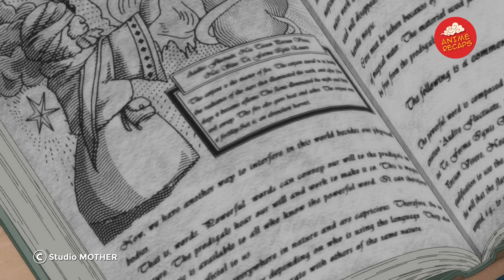A 35-year-old office worker is reborn as a child in another world but with EXTRAORDINARY POWER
After thirty-five years of perfectly ordinary life, a run-of-the-mill businessman suddenly drops dead…only to be reborn in another world! Now he must live as Ars Louvent, scion of a minor noble family and wielder of a fabulous skill: Appraisal, the power to perceive the strengths and abilities of others at a glance. He’ll need it, too, because there are plenty of problems to solve in the Louvent family’s territory! Ars only has one choice: recruit the most talented individuals his skill can find, and rise up to new heights in his brand new world!